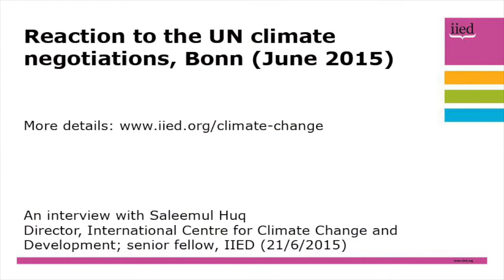UN climate negotiations interview: Saleemul Huq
Saleemul Huq, director of the International Centre for Climate Change and Development (ICCCAD), discusses the outcomes of the latest United Nations climate negotiations in Bonn in June 2015.

Huq, also a senior fellow with the International Institute for Environment and Development (IIED), takes a closer look at what was agreed, and what wasn't, and looks ahead to the 21st Conference of the Parties in Paris in December.